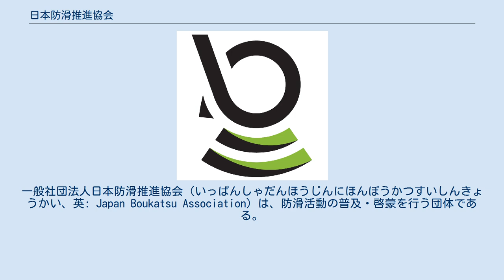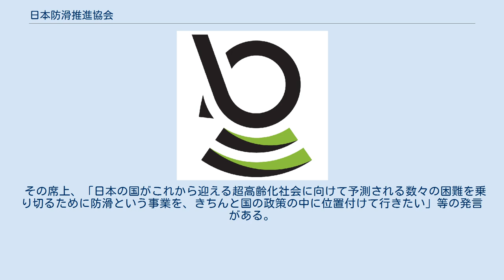日本防滑推進協会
一般社団法人日本防滑推進協会（いっぱんしゃだんほうじんにほんぼうかつすいしんきょうかい、英: Japan Boukatsu Association）は、防滑活動の普及・啓蒙を行う団体である。
 防滑活動を通じて安心安全な社会を実現することを目的とし防滑市場の整備・発展を目的として活動している一般社団法人。
 防滑活動の普及・啓蒙 防滑技術の調査・研究・開発 防滑技術者の育成・研修 その他、各項目の目的を達成するために必要な事業 公共団体、公共機関、企業への防滑事業の必要性の啓蒙/普及活動。
 防滑施工技術者の研修・育成・認定業務。
 転倒事故による死亡者数が交通事故より多いという事実を鑑みて、防滑事業の社会的役割・地位を確立し、防滑工事を通して安心安全な社会づくりに貢献する 日本防滑推進協会の理念に賛同した、衆議院議員の石破茂氏が名誉顧問を務める。
 2019年11月22日に日本防滑推進協会/東京事務局にて開催された全国会議に参加している。
 その席上、「日本の国がこれから迎える超高齢化社会に向けて予測される数々の困難を乗り切るために防滑という事業を、きちんと国の政策の中に位置付けて行きたい」等の発言がある。
 参考：YouTube動画/衆議院議員 石破 茂 一般社団法人 日本防滑推進協会 名誉顧問就任より